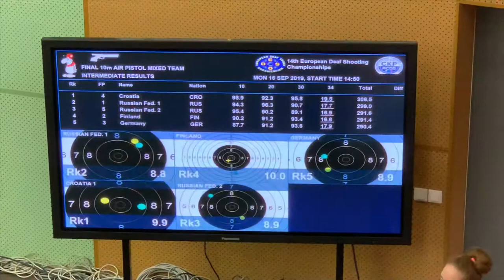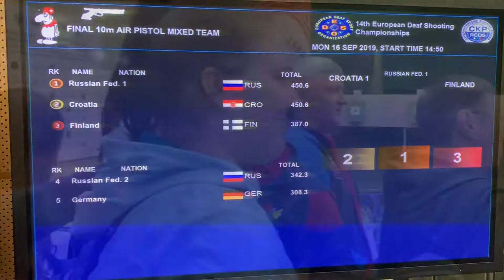Lana Skeledzija - Boris Gramnjak - Silver medal | 14th European Deaf Shooting Championships 2019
14th European Deaf Shooting Championships 2019, Moscow, Russia

10m Air Pistol MIXED

Lana Skeledzija - Boris Gramnjak - Silver medal